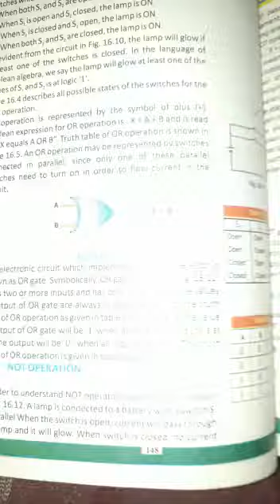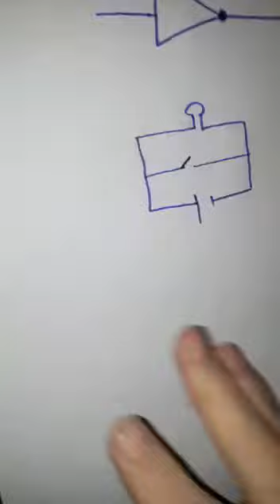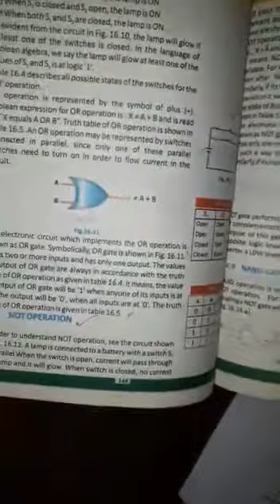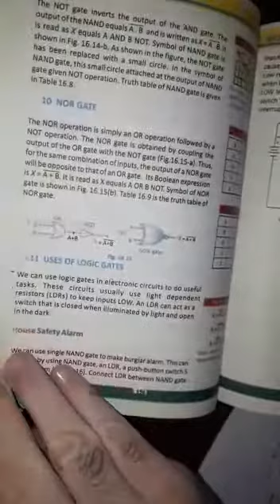Class 10th Physics chapter No 16. NOT operation